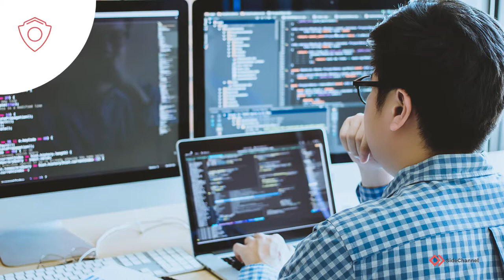SideChannel on Cybersecurity for the Technology Industry | vCISO | Virtual CISO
Technology companies are increasingly moving to the cloud and finding innovative, digital ways to deliver services and create community.

It’s more important than ever for tech-focused companies to be aware of the potential cyber risks. We can help.

Learn more from our website below.